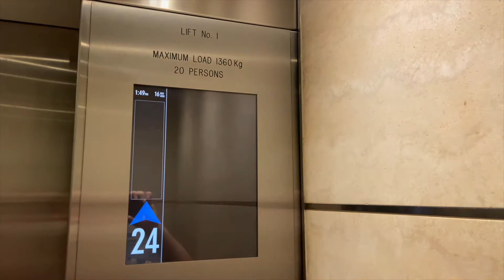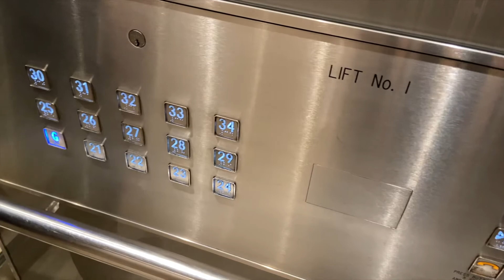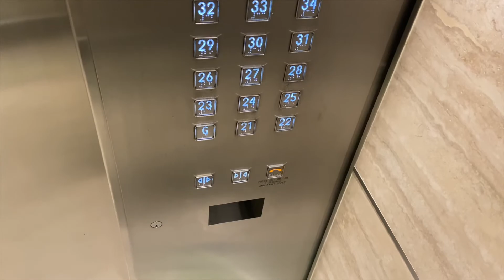ADVENT DAY 24 | DEACTIVATED DSC | thyssenkrupp Hi-speed Traction Lifts @ 101 Miller St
For some reason, they have modded the lifts with a "deactivated" destination selection control system. These lifts were originally Otis from 1992.
Brand: thyssenkrupp
Type: Hi-speed Traction
Capacity: 1360kg/20 persons
Floors: G, 21-34
Year installed: 1992
Year modded: 2012
Buttons: Blue US96 Dewhurst
Deathtrap Rating: 0/10